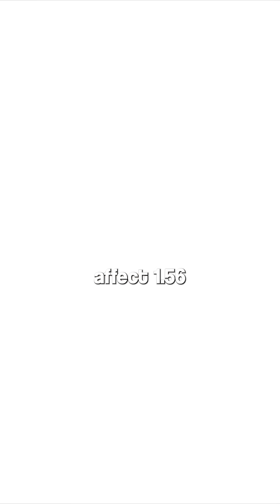The Therapy Placebo Problem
If only Conscious Connected Breathwork and psychedelics were included in this study

CBT is called the “gold standard” for treating anxiety.

But in one of the biggest studies ever done
It barely beats a sugar pill.
🧪 CBT Effect Size: 1.30
💊 Placebo Pill: 1.29
➡ That’s a 0.01 difference. Less than 1%.

This was from a 2015 meta-analysis of 234 studies and 37,333 patients.
Researchers ruled out bias, publication distortion, and therapist allegiance.
And no—other therapies didn’t fare much better:
✅ Mindfulness: 1.56
✅ Relaxation: 1.36
➖ Group CBT: 1.22
➖ Psychodynamic: 1.17
➖ Online therapy: 1.11
❌ EMDR: 1.03
❌ Interpersonal therapy: 0.78

So if you’ve said “CBT is mid but EMDR saved me”—that might be true for you, but the data doesn’t back that up on average.

This isn’t about hating on therapy.
It’s about recognizing we need to improve the field.

📎 Bandelow, B., et al. (2015). Efficacy of treatments for anxiety disorders: A meta-analysis. International Clinical Psychopharmacology, 30(4), 183–192.
👇 CBT, EMDR, mindfulness—what actually helped you?